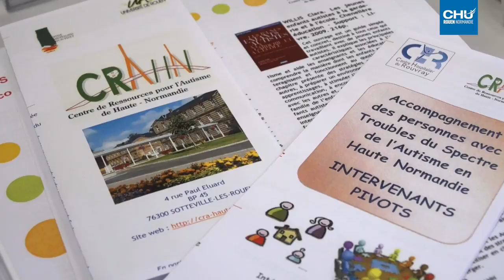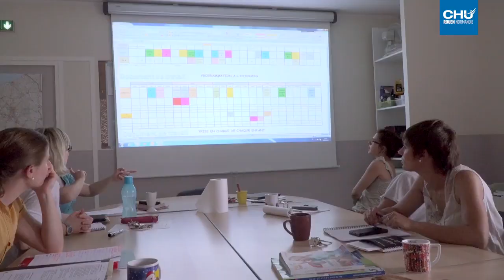Prévention Autisme & TDAH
L'intervention médicale précoce de l'autisme en France est un moyen pour la prévention et la prise en charge pour l'éducation de l'enfant et de l'adolescent.